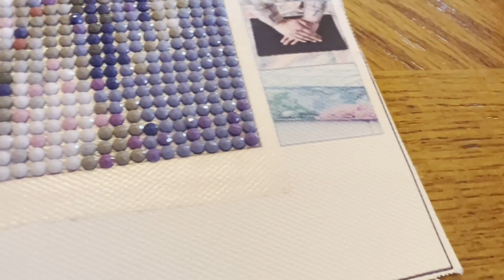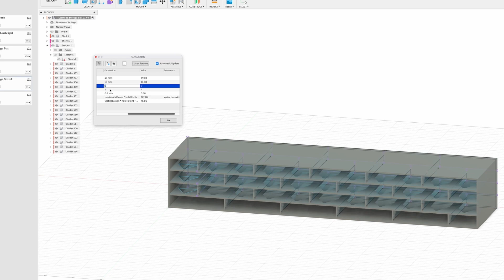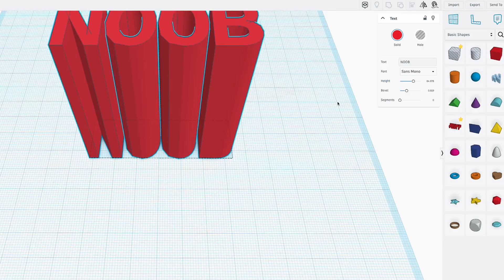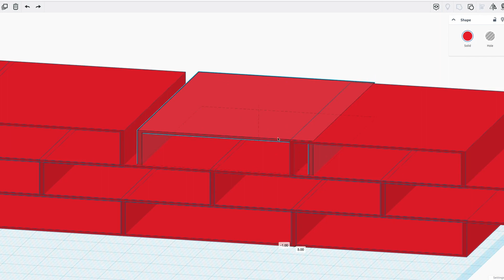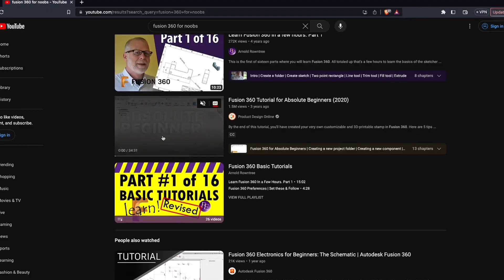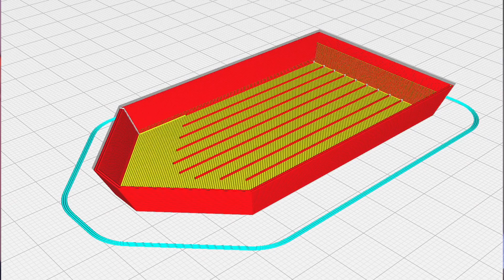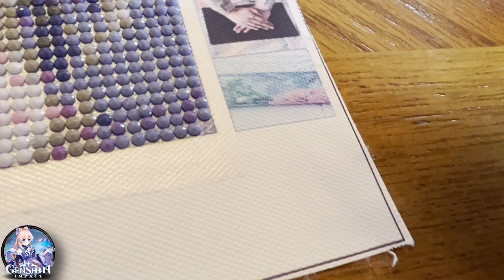How I 3D Printed My Way to a Better Storage Box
In search of the perfect storage solution for my small items, I embarked on a creative journey. Unable to find a storage box that truly met my needs, I took matters into my own hands. Join me as I share my design process and the 3D printing adventure that resulted in a custom-made storage box, perfect for organizing rhinestones and other small items.

Tools Used:
Creality CR-10 V3
Galaxy Rainbow Filament

AMAZON AFFILIATE DISCLAIMER: 3D Chill is a participant in the Amazon Services LLC Associates Program, an affiliate advertising program designed to provide a means for sites to earn advertising fees by advertising and linking to Amazon.com